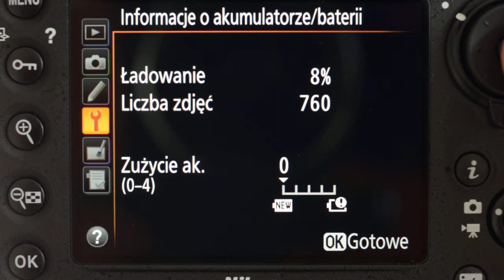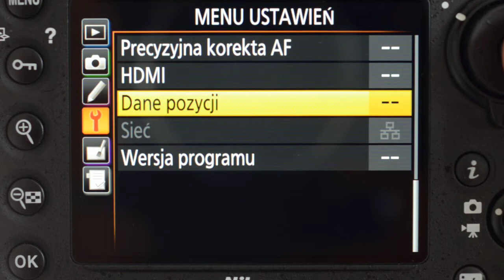Nikon D810 - menu ustawień